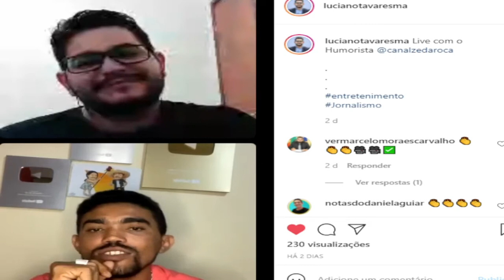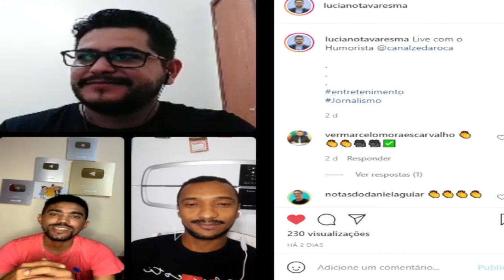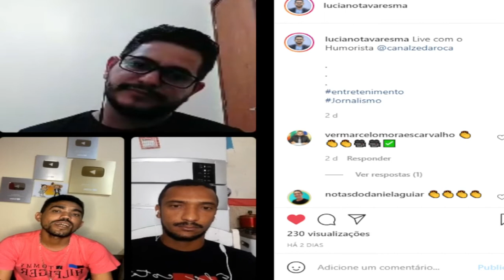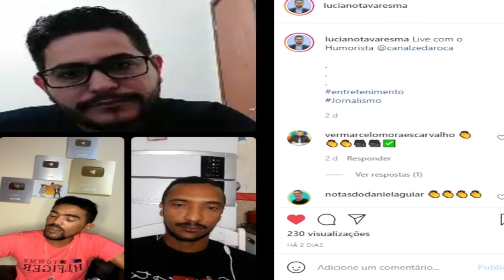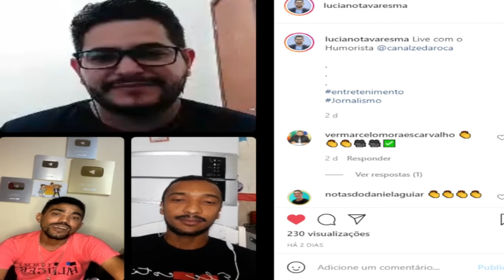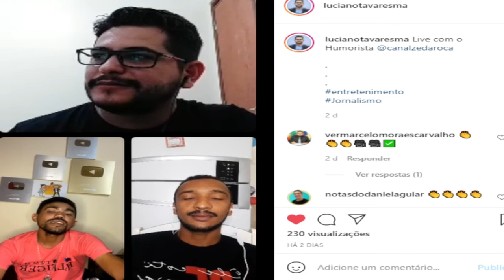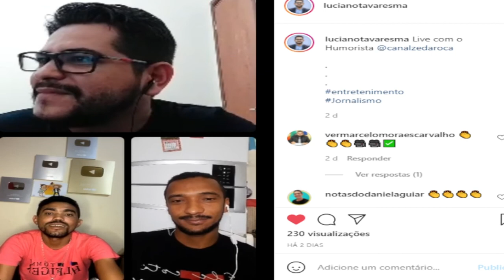COMO CRESCER NO YOUTUBE: NESSE PODCAST ZÉ DA ROÇA CONTA COMO TUDO COMEÇOU. COM LUCIANO TAVARES E EU.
ZÉ DA ROÇA É UM HUMORISTA QUE MORA EM BELÁGUA MARANHÃO, SEU CANAL NO YOUTUBE JA TEM MAIS DE 1 MILHÃO DE INSCRITOS. COM TODA SUA HUMILDADE ELE CONTA COMO TUDO COMEÇOU. SE VOCÊ AINDA NÃO CONHECE O TRABALHO DELE ESSE É O LINK DE SEU CANAL